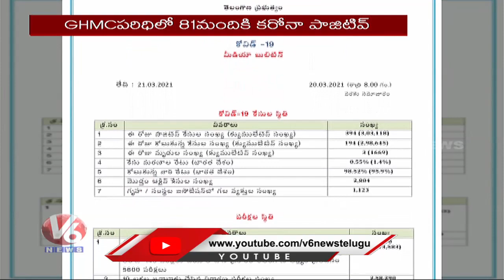Telangana Corona Health Bulletin: 394 New Corona Cases, Tally Crosses 3,03,118 | V6 News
394 New Corona Cases Reported In Telangana Today,Tally Rises To 3,03,118 And 3 lost With Corona in last 24 Hours. TelanganaCoronaCases​ TelanganaCoronaUpdates​